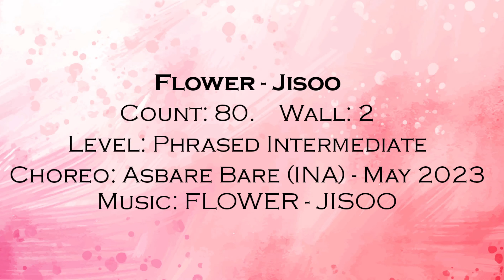Flower - Jisoo - Line Dance (Phrased Intermediate) || Asbare Bare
Flower - Jisoo
Level: Phrased Intermediate
Choreo: Asbare Bare (INA) - May 2023

Demo Danced by Preti Line Dance Club